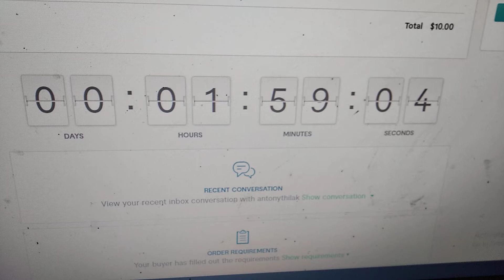fiverr delivery time (2)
fiverr delivery time